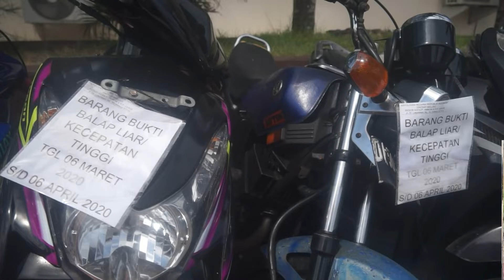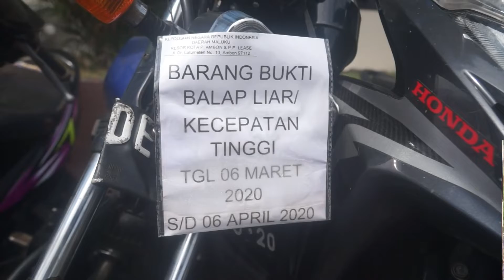Motor Balap Liar Ambon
puluhan sepeda motor berbagai jenis yang terparkir di halaman polresta ambon ini merupakan motor sitaan dari para pelaku balap liar di jalanan kota ambon

polisi terpaksa menyita puluhan motor ini dari pemiliknya, lantaran aksi balap liar di kota ambon kian meresahkan, sebab selain mengganggu ketertiban lalu lintas, aksi balap liar sangat berbahaya bagi keselematan pengguna jalan lainnya. motor yang disita ini nantinya sebagai efek jera, pemilik motor juga akan dikenakan sanksi penilangan.